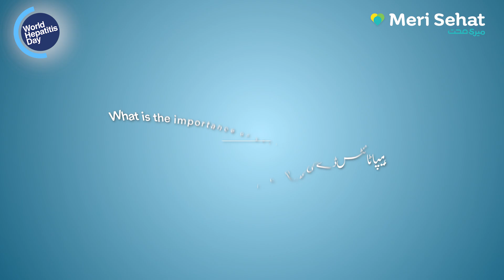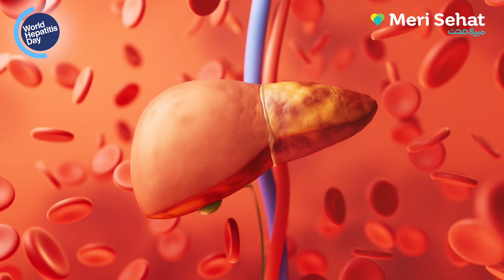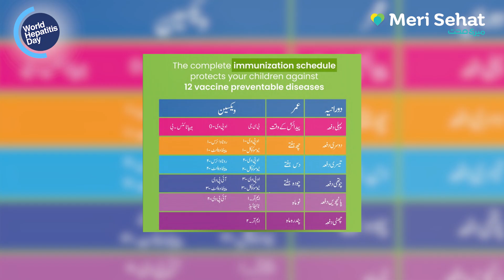Understanding Hepatitis B & C | World Hepatitis Day| Episode# 04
In this video, Dr. Javed Iqbal discusses the importance of Hepatitis Day for Pakistan and the impact of hepatitis B and C on public health.